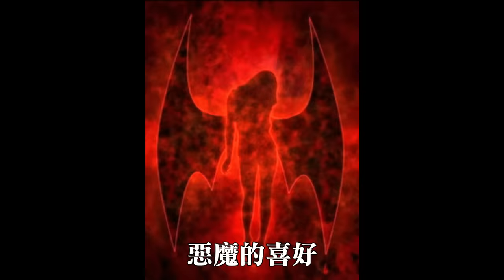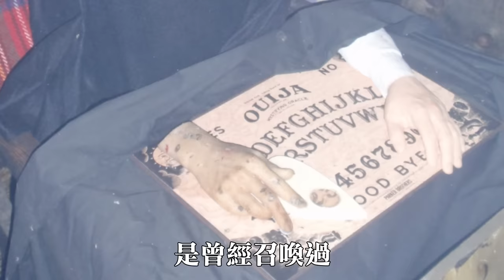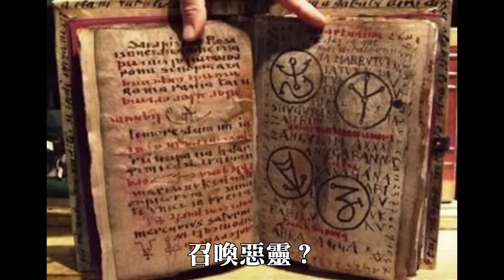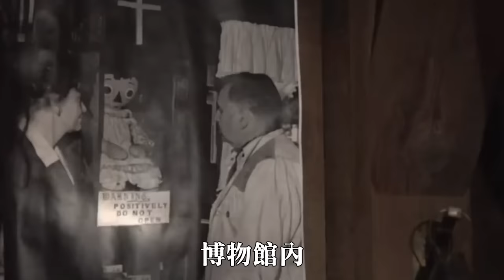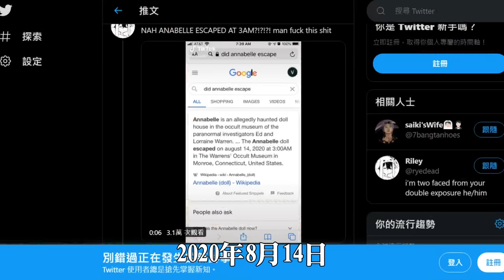【老王說】美國知名鬼娃娃 逃出封印了？ 華倫夫婦-更可怕的超自然物品，安娜貝爾不在排行內！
華倫夫婦除了安娜貝爾以外還收集了哪些超自然物品呢？今天就讓老王說給你聽！
注意：影片中的圖片、影片都僅供示意，並非真實情況或場地，若為真實場所會特別告知。